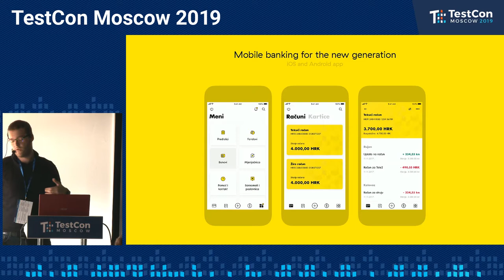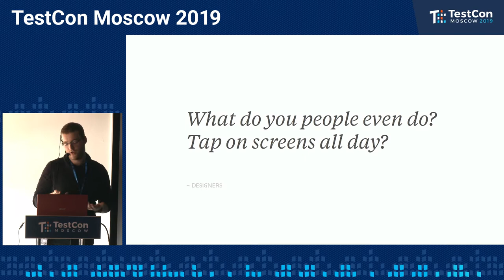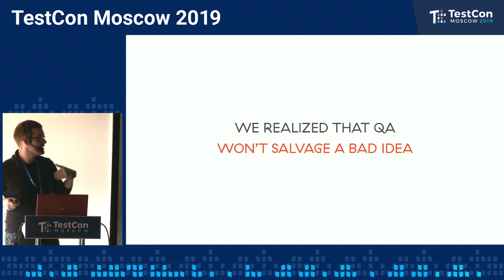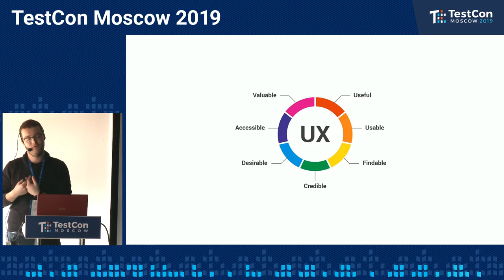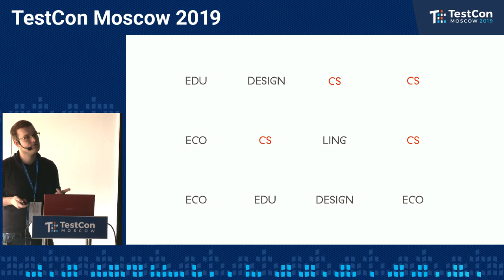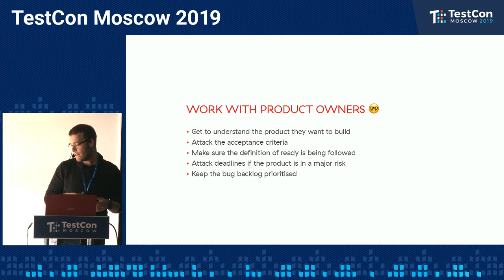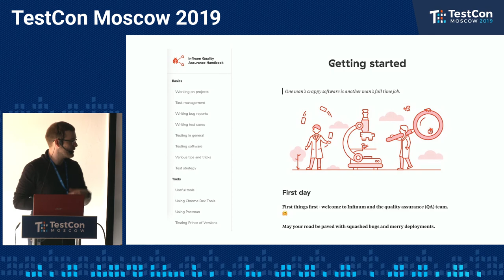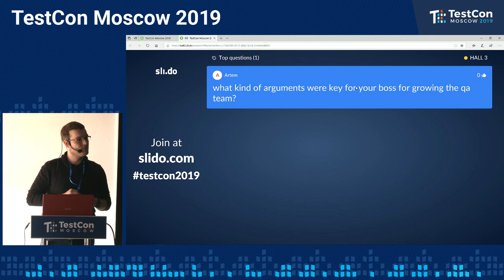Neven Matas - Why a Growing Company Needs a Growing QA Team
TestCon Moscow
Онсайт и онлайн 25-28 октября, 2022
Присоединяйтесь к нашей следующей конференции TestCon Moscow 25-28 октября в 2022 г. Здесь  вы сможете узнать о новых тенденциях тестирования, лучших практиках и внести свой вклад в создание более плавного цикла разработки ПО и его качество. На этот раз конференция будет проходить в гибридной форме, это позволит вам послушать доклады и посетить мастер-классы онсайт и онлайн. QA Team Lead at Infinum (170+ employees), an independent digital agency from Zagreb, Croatia. 3+ years of experience in the QA field. Employed 10+ people and grew the QA team from 3 to 13 people. Focused on mobile app testing (native Android & iOS apps) and UX. Improved and implemented many quality processes on both software projects and within my own team. Advocate for agile methodologies with experience being a scrum master and product owner.
Attended Quest for Quality 2017 in Ljubljana and Quest for Quality 2018 in Dublin (ended up in top 10 best presentations voted by conference attendees).

This presentation would provide you with the lessons I learned during a 3-year attempt to build up a QA team in the midst of extreme company growth and with little foundation to work with.

When I came to Infinum I was the 3rd member of a small team which was increasingly recognized by the management as an important role on the rapidly multiplying software projects we were taking in. I was soon tasked with leading and building up the team to a level where we could easily adapt to changes in the number of projects on our hands, as well as changes in project duration and complexity.

Some of the challenges I had to deal with were:

– Lack of company awareness for QA processes
– Lack of collaboration between QA, project management, design, and development
– Lack of QA processes altogether
– Introducing people with little to no technical skills or expertise into the QA field
– Balancing the workload between team members
– Working on both small scale (2-3) and larger (20-30) person projects
– Finding a way to adapt QA methods to agile, fast-paced projects

It simultaneously gave me a unique opportunity to build up a team from scratch and to assemble it in a way that fully fits the unique requirements of an agency setting.

I will present some solutions we found for the aforementioned and how we strive to improve ourselves on a weekly basis. I believe my presentation could be interesting to anyone leading a team of QA engineers from juniors or senior.